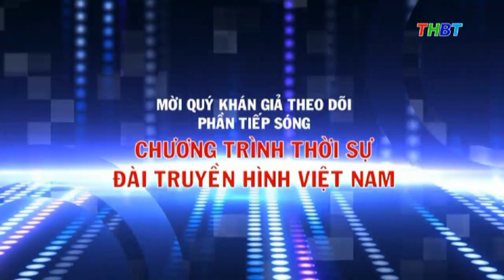THBT Bến Tre - Tiếp sóng Thời sự 19h (18h58, 4/9/2020)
Hàng này mình ghi cách đây 2 tháng rồi.
Mình ghi hình qua list IPTV bằng phần mềm IPTV 3U trên Android.

Channel NHVPQ - CH2: Kênh về tư liệu truyền hình của VN và thế giới có nhạc bản quyền